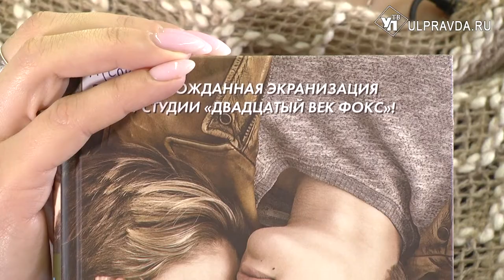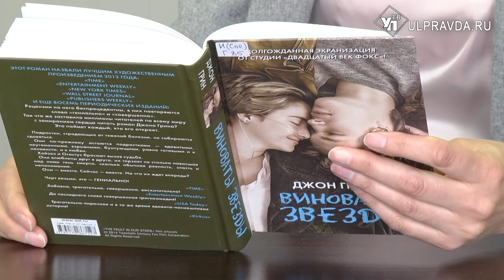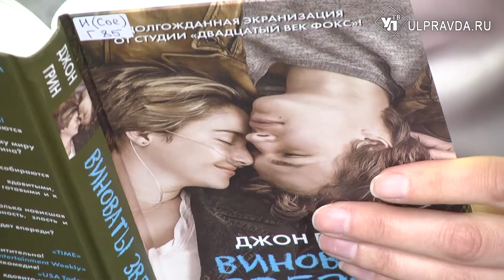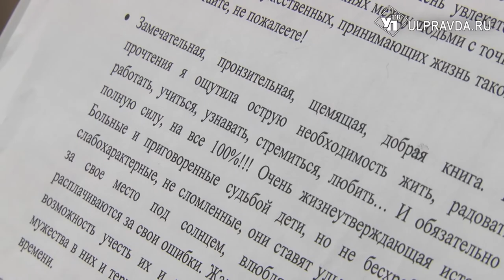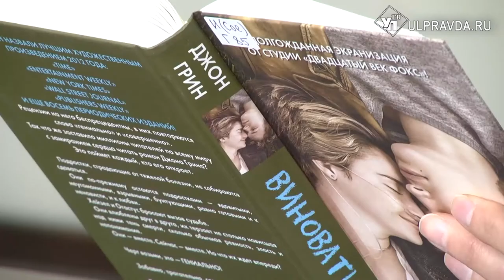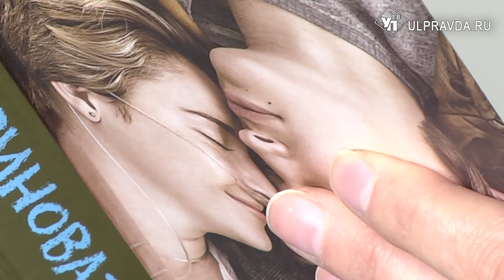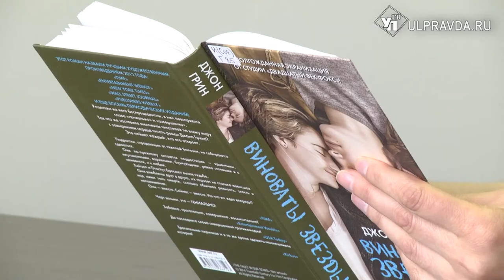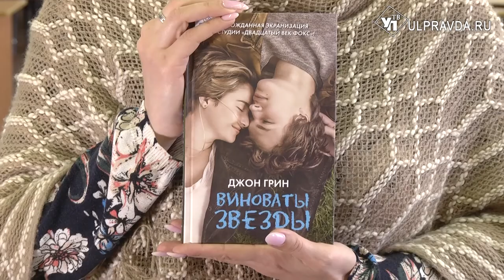Дежурный по чтению. «Виноваты звёзды» от Джона Грина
«Виноваты звёзды» — шестой роман американского писателя Джона Грина, который был опубликован в 2012 году. Он был включён в список бестселлеров по версии Publishers Weekly в 2013 и 2014 годах.
Речь идёт о совсем юной девушке Хейзел, ей всего 16 лет, но она больна раком. По настоянию матери Хейзел начинает посещать группу поддержки. Сначала занятия в группе угнетают её. Но потом она знакомится там с парнем Огастусом, с которым ей хочется общаться…
Книгу можно найти в Центре чтения Дворца книги Ульяновска.